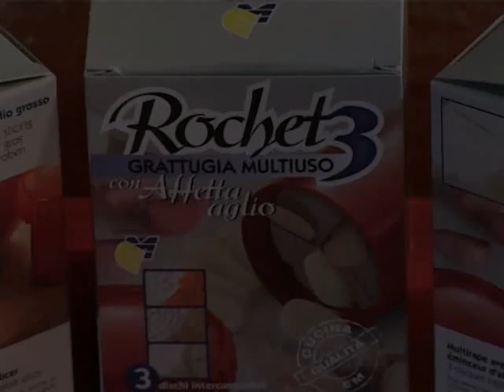Mini grattugia multiuso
Piccola e utilissima! Per carote, sedano, aglio, formaggio, pane raffermo, cioccolato, scorza di limone, mele e tanto altro ancora: una piccola ma funzionale grattugia con ben tre dischi intercambiabili!
In metallo e materiale antiurto, lavabile in lavastoviglie.
Dim. (Ø x H) 8 x 9,5 cm ca.